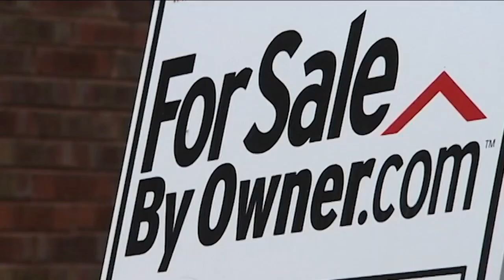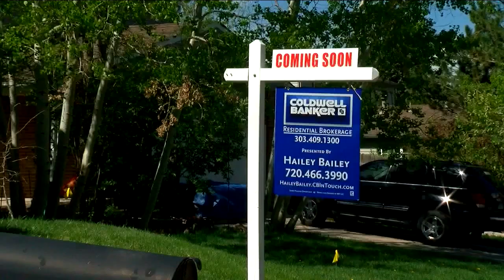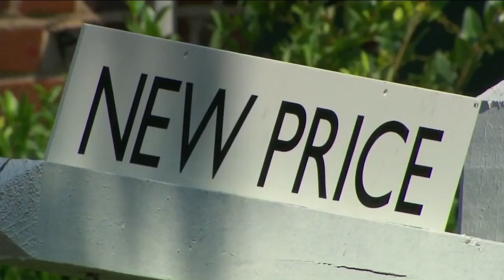Denver on list of top 10 metros homebuyers are leaving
Redfin, a home search tool, reported their users at the end of last year hit a record high of 25% searching for homes in a different metro area than where they currently live.